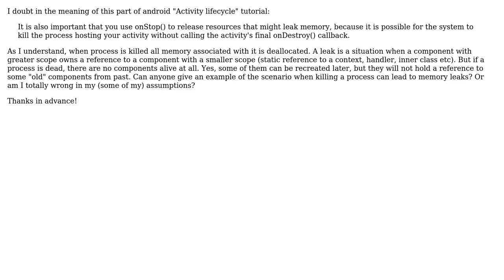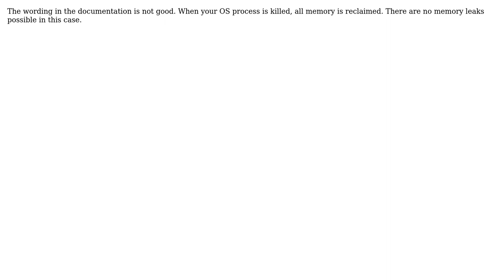activity onStop() and destroying process (2 Solutions!!)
activity onStop() and destroying process

With thanks & praise to God, and with thanks to the many people who have made this project possible! | Content (except music & images) licensed under CC BY-SA | Music | Images & others | With thanks to user StopTalking user David Wasser user Ankit and the Stack Exchange Network Trademarks are property of their respective owners. You are responsible for your own actions.